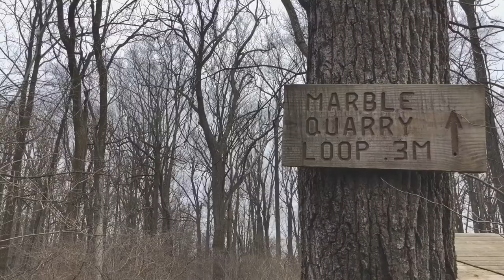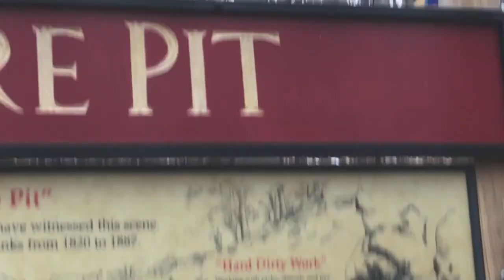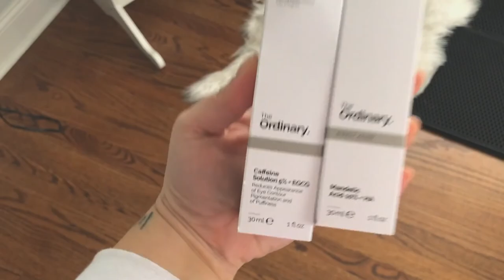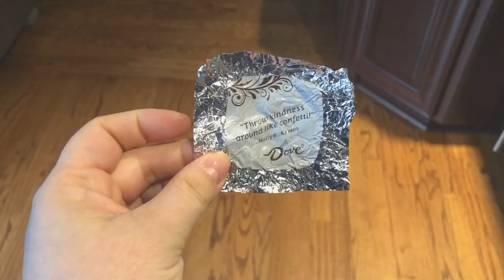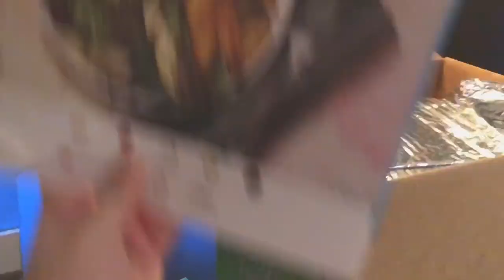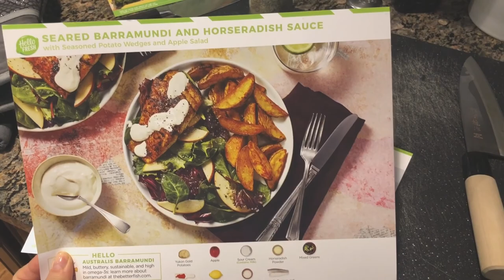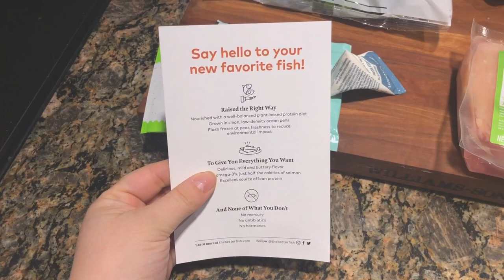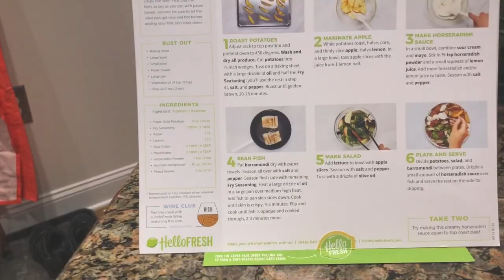Backyard Adventures // Ep. 10 WeekendxWarrior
Brad and I take a hike. x